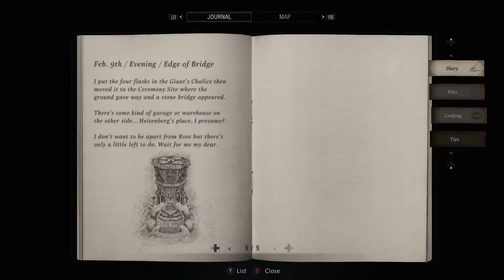Into the factory- (Resident Evil 8 ep 37)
I continue to play Resident Evil 8 Village and this time I go into the factory and Hiesinburg is there to "greet" me and "tells" me a plan on how to "rescue" Rose but forgot how much Ethan HATES him, and declined